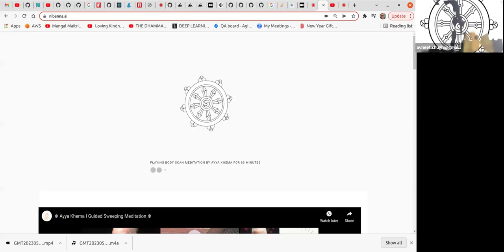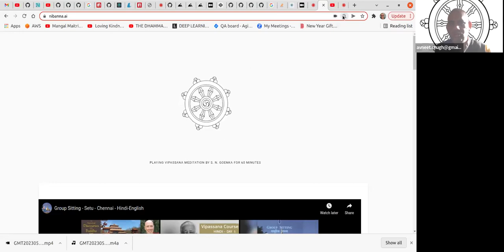S N Goenka 1 hour Vipassana Sit